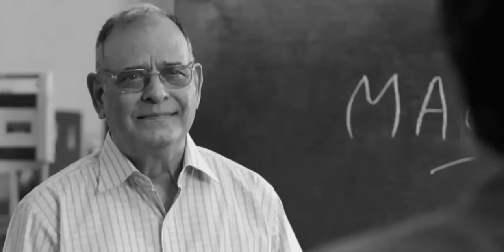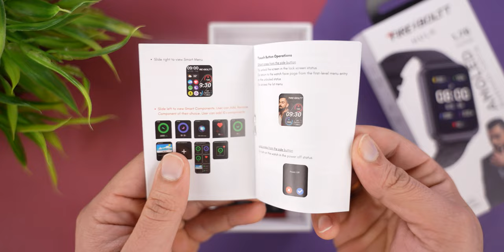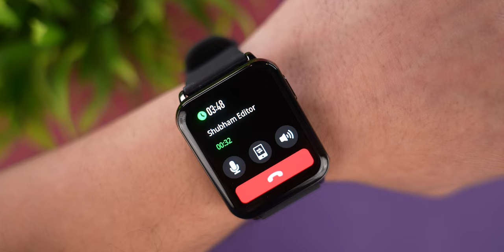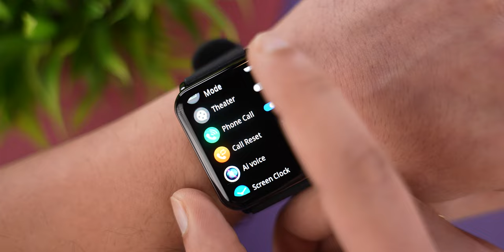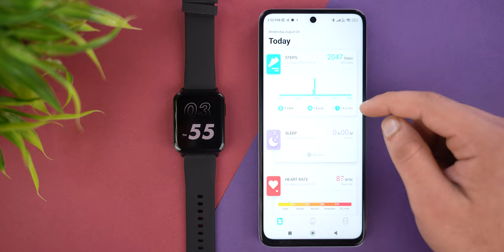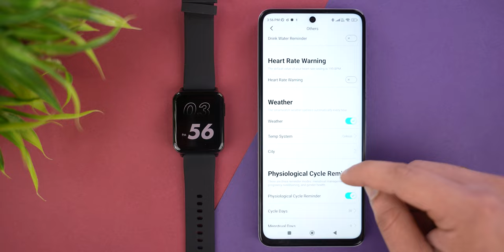Fire Boltt Hulk Smartwatch 🔥 | AMOLED + Bluetooth Calling + 120 Sports Modes At Just Rs 3,499/- 🤯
Key Specs :-
1.78 AMOLED Display
Always ON Display
Bluetooth Calling
AI Voice Assistance
100+ Sports Modes
2-3 Days Battery

00:00 Intro
01:25 unboxing
01:48 Build Quality
02:28 Display
03:22 Bluetooth Calling
05:12 Health Tracking
06:08 Watch UI
07:45 Notification
08:10 Battery
08:39 Application UI
09:39 Outro